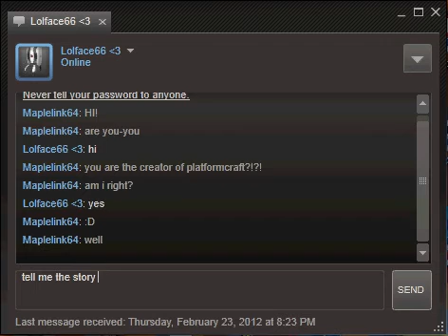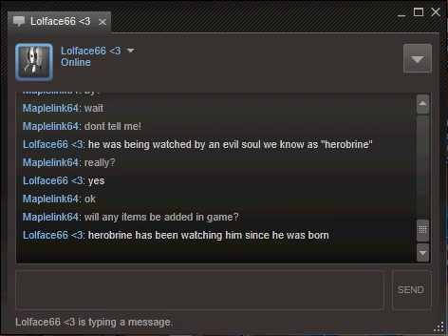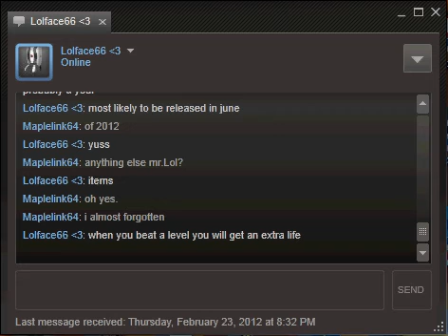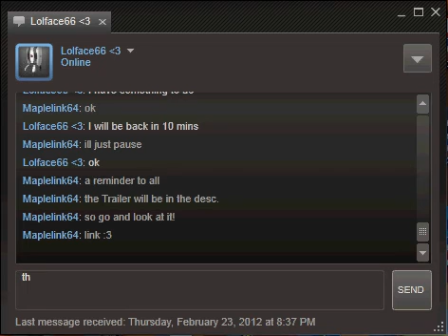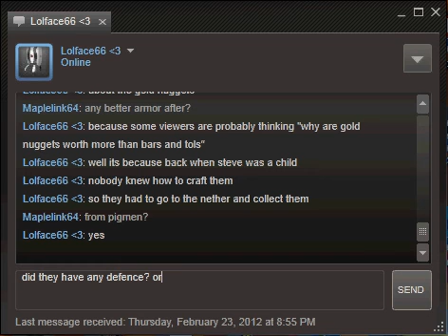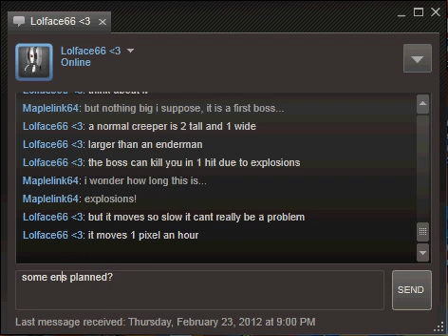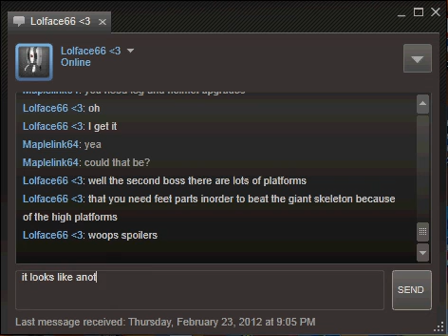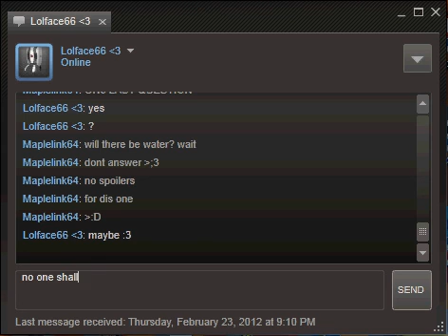A interveiw of the creator of PlatformCraft!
Yes, i had a long talk with the creator of PlatformCraft! :D  don't watch it if chu don't want :P i know its long...